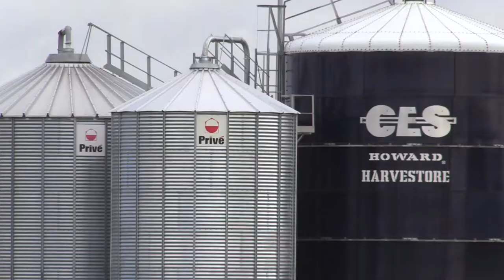Scopéli, supermarché coopératif au sud de Nantes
Présentation du concept et des valeurs de Scopéli.